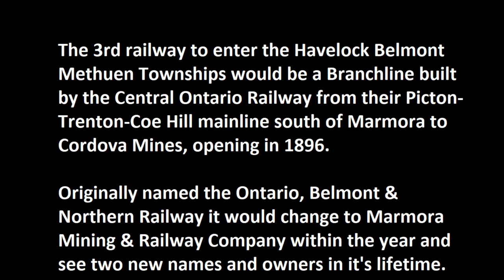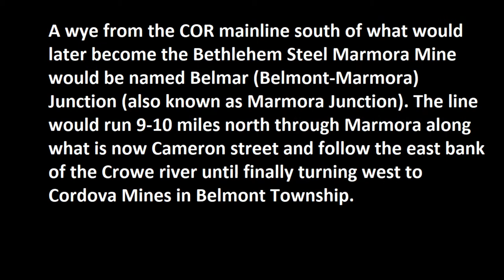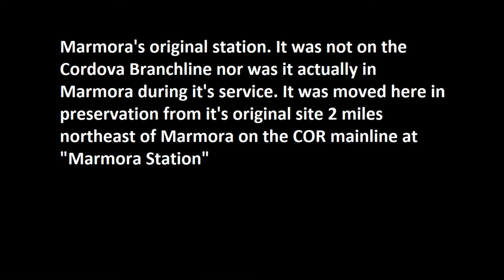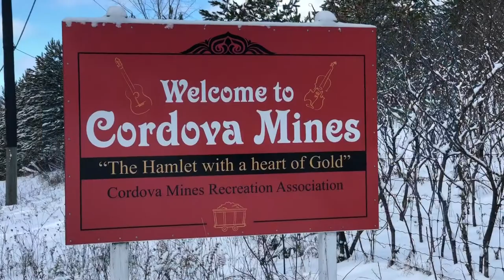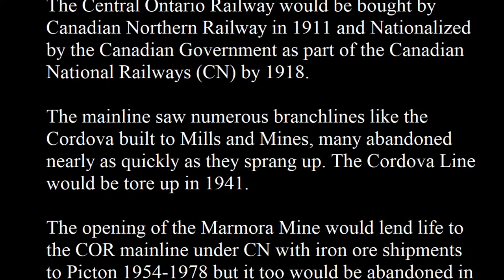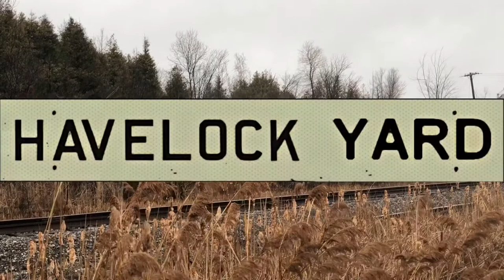CN in Havelock Belmont Methuen Township (Cordova Mines)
The last of three railways built through Belmont Township near Havelock was the Central Ontario Railway’s OB&NR Spur Line through Marmora to Cordova Mines. It would last only 45 years before abandonment having had 3, if not 4 owners. Built as the Ontario, Belmont and Northern Railway it was later renamed the Marmora Mining & Railway Company. It would be absorbed or leased by the IB&O (Irondale, Bancroft & Ottawa Railway) around 1910 then outright bought by CNOR (Canadian Northern Railway) in 1911 and finally nationalized into Canadian National Railways (CN) by 1918.

It was abandoned either north of Marmora or from the junction with the old COR mainline at Belmar in 1941.

This branch line was used for hauling supplies to and ore from the Gold mines at Cordova but not a great deal of information is available at this time, and no photos of the branch line or trains at Cordova could be located at the time of this video.

Cordova Ontario Railway